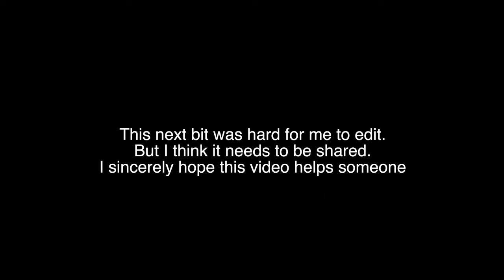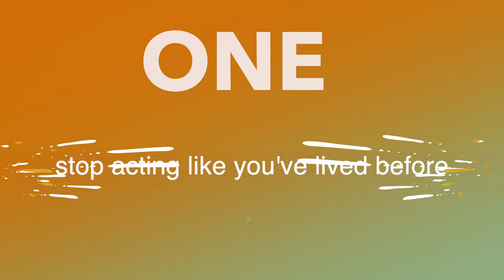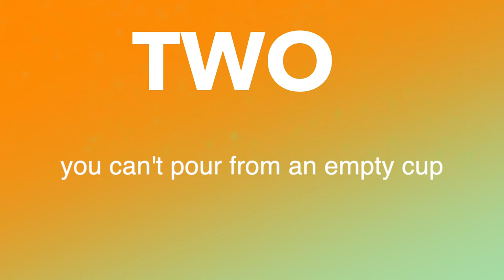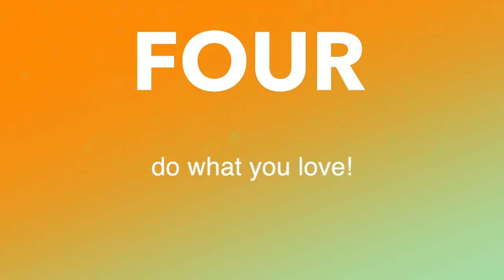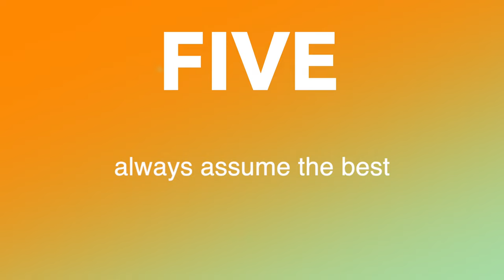How I changed my life & how you can do it too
Get my FULL 8 week home workout guide here! TONE UP, BURN FAT & GET FIT! Join my full workout plan now to see real results! How I changed my life
I disappeared for a little while on youtube after moving to London. I was struggling. I felt really disappointed with the lived experience of my life. While on paper I was doing ok, in reality I was incredibly unhappy. I felt stuck in a job I hated and struggled with the balance of doing what I love - helping people - without destroying myself int he process.

This is probably the most vulnerable video I've ever posted.
But it feels right soo.. here goes
5 mindset shifts that transformed my life